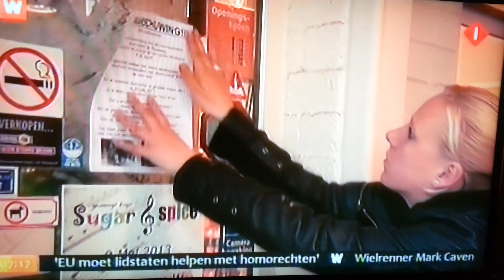Actie in hoogerheide